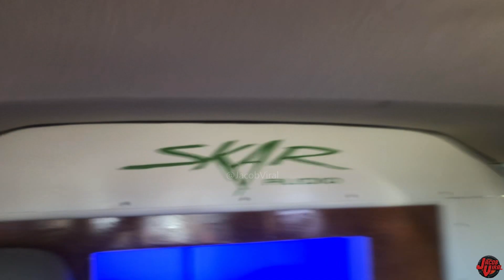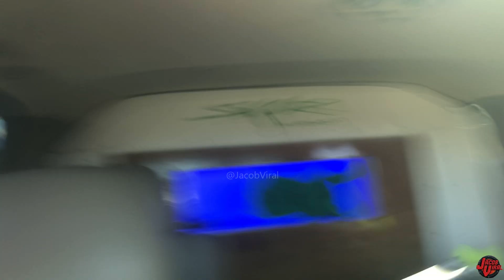IMPRESSIVE 2 SUB SYSTEM WITH BACK SEATS!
Behind the Back Seats Subwoofer Wall Build with 18 inch skar subwoofers FULL Walk Around of the Equipment and a LOUD Bass Sub Flex Demo to watch.

📝Equipment & Notes
Show: Ruckus 2020
Song: Dirt On My Boots-Jon Pardi
Studio Music: Contact-Causmic
2 Skar ZvX 18
DD M5 Amp(8,000 watt)
Pioneer Dual Head Unit
Skar Midbass
2 18s c pillar wall
Skar 4 Channel Amp

Head Unit
Voltage Meter
0 Gauge Wire
Speaker Wire
Fuse Block